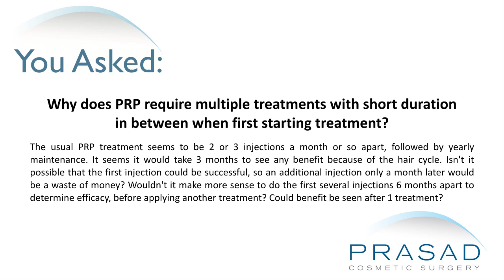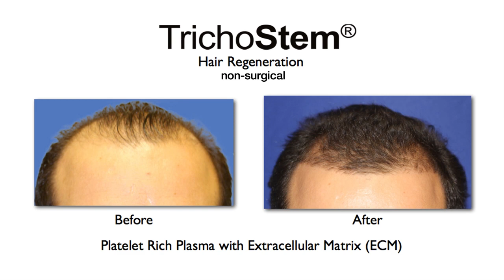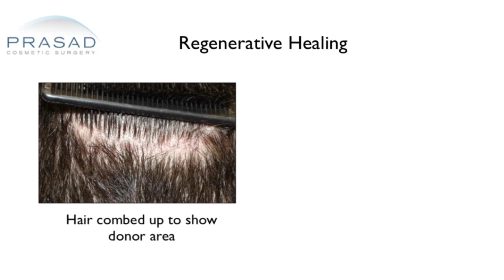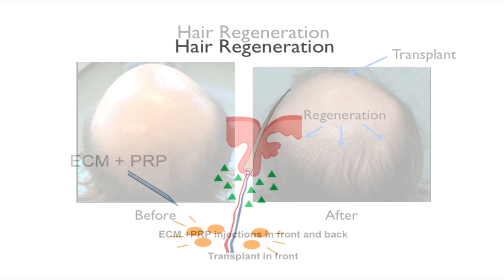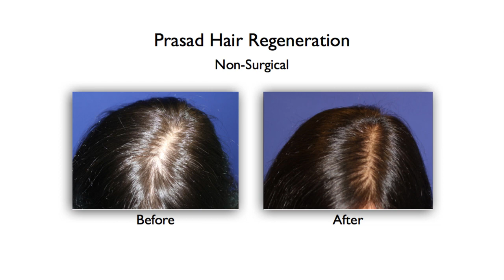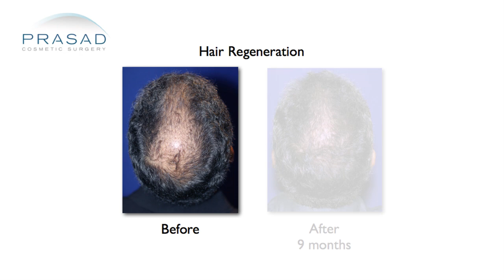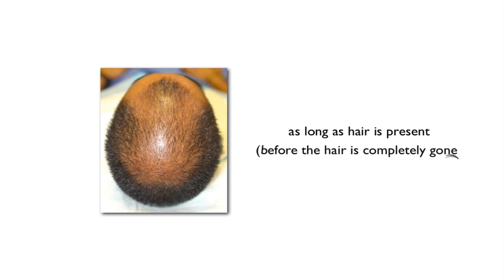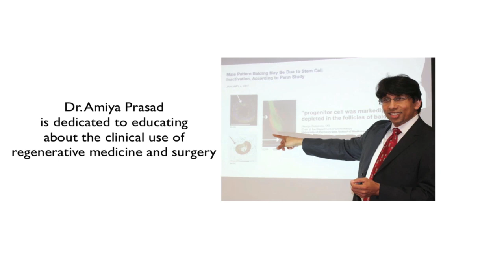PRP Hair Loss Treatment is Done Monthly, but a PRP Combination Treatment is Only Done Once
Someone asks a basic but important question about hair loss treatment - why do platelet-rich plasma (PRP) injections need to be done so frequently? This person also asks if getting PRP injections so often is actually effective as it does is done multiple times during the hair growth cycle, and if it is cost-effective when done so often.

New York hair restoration specialist Amiya Prasad, M.D. reviews this question in this video, and explains how a PRP combination treatment only needs to be done once for far superior results than PRP alone:

1:20 - Dr. Prasad’s board-certification, experience with hair transplants, and the founding of TrichoStem® Hair Regeneration Centers for non-surgical hair loss treatment
1:52 - Dr. Prasad’s experience with platelet-rich plasma (PRP) outside of hair loss treatment, such as skin rejuvenation and scar treatment
2:08 - Why doctors who use PRP for hair loss are doing their best to help hair loss patients
2:34 - How Dr. Prasad combines PRP with extracellular matrix for hair loss treatment, which he first discovered when healing hair transplant incisions and survival of transplanted hair
2:56 - Dr. Prasad’s discovery of how extracellular matrix made thinning hair become thicker.
3:01 - The method and results of Hair Regeneration, which is PRP and extracellular matrix
3:20 - Why PRP only helps short-term hair growth, which is why it is done so often, and if treatment stops, hair stops growing
3:44 - Experience of Dr. Prasad’s patients who had PRP hair loss injections done elsewhere who had it done every month
3:56 - How the Hair Regeneration treatment can stop hair loss, thicken hair, and restart the hair growth cycle with only one treatment
4:25 - How the Hair Regeneration treatment has been successful for over 99% of male patients, and over 90% of female patients
4:55 - PRP alone cannot sustain hair growth or stop hair loss, and is comparable with minoxidil
5:25 - The sustainability of Hair Regeneration for stopping hair loss and thickening hair
6:00 - Hair Regeneration can require a second treatment in the second year for patients with very advanced hair loss
6:15 - The Hair Regeneration treatment should be done sooner rather than later for best results, with thin hair but still dense being ideal time for treatment
6:32 - Treatment age range of Hair Regeneration
6:45 - How the Hair Regeneration treatment has bridged the gap of finasteride, minoxidil, hair transplants, and PRP alone